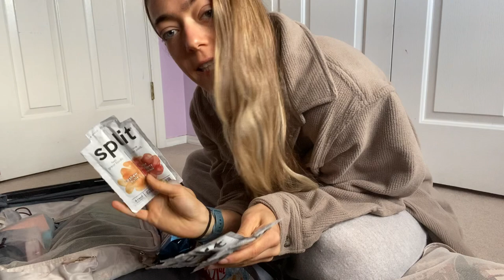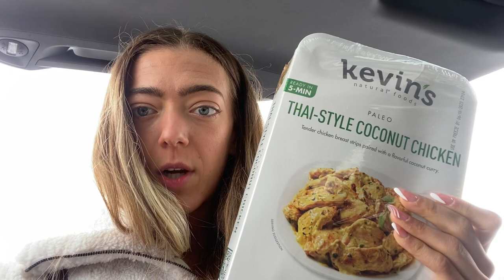peak week clog #2 | part one | emerald cup 2023 | let’s pack together